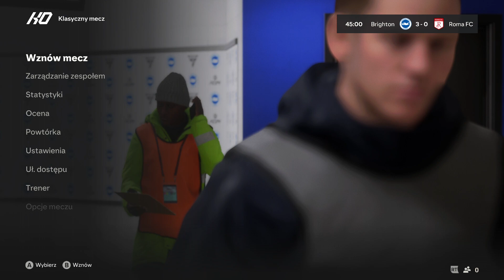FC 24 Ligia Europy 1/8 Rewanż Brighton vs Roma Fc (As Roma)